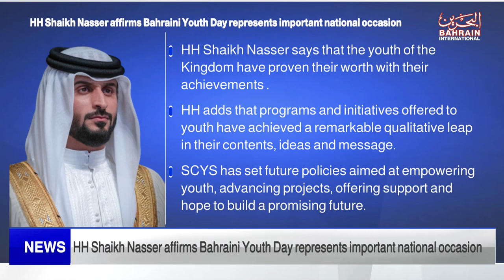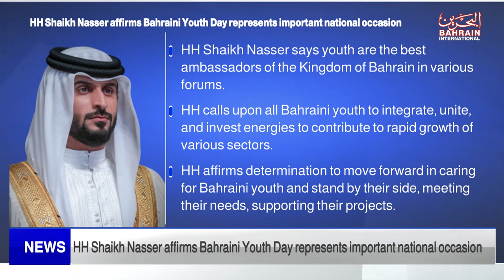BAHRAIN NEWS CENTER : ENGLISH NEWS 25-03-2023